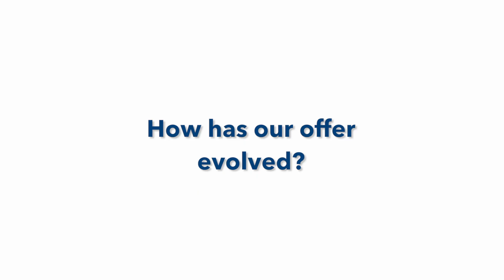Andrew Reeves: It's all about choice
Andrew Reeves, Managing Director of Temenos Cloud, explains how our cloud-native and cloud-agnostic technology offers customers more choice than ever before when it comes to deciding how they implement and optimize Temenos software.